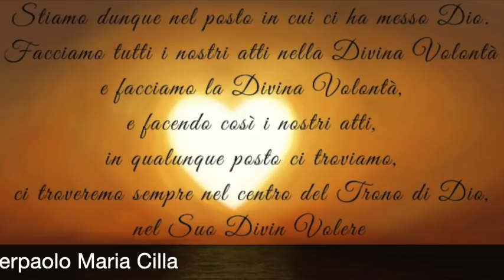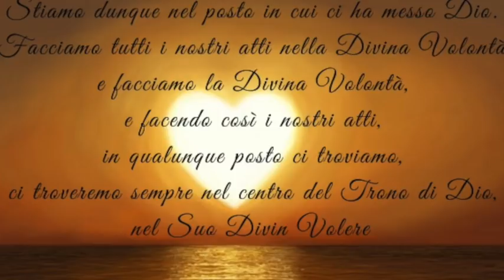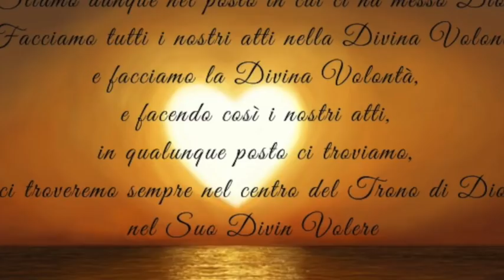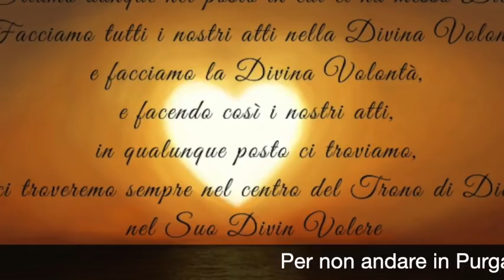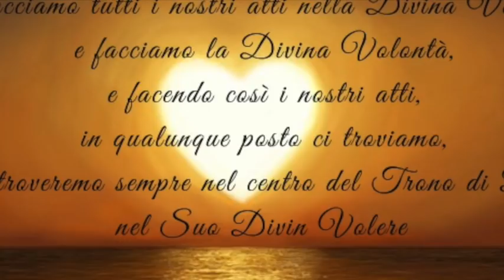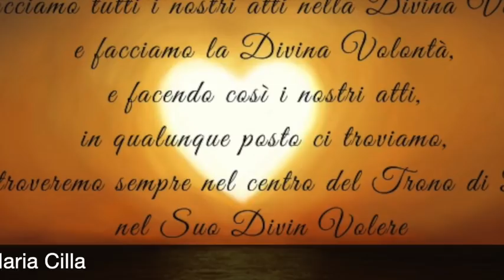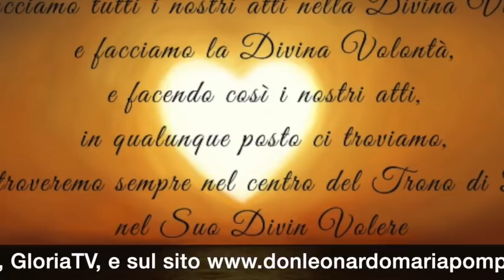Per non andare in Purgatorio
Suffragare le anime in maniera molto efficace è proprio di chi vive nella Divina Volontà da dove si può fare del bene a tutti in misura larga. Il "ti amo" di Gesù penetra ovunque, anche in Purgatorio. Solo chi si fonde in Lui può attirarlo. Il ruolo delle Ore della Passione nella salvezza delle anime. Quanti atti facciamo nella Volontà di Dio tante vie prepariamo per ricevere i suffragi in Purgatorio, che altro non è se non il mezzo per riempire i vuoti d'amore.
La Divina Volontà purga anticipatamente l'anima in terra, togliendole ogni disordine e imperfezione. Chi vive nella Divina Volontà non può andare in Purgatorio, tutta la Creazione si sentirebbe offesa.

Roma 8 novembre 2019 - don Pierpaolo Maria Cilla